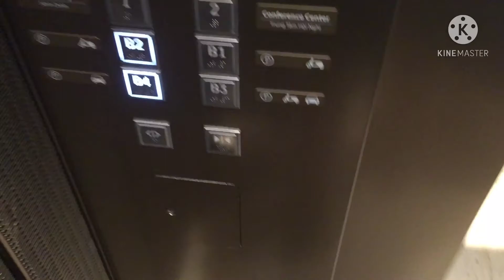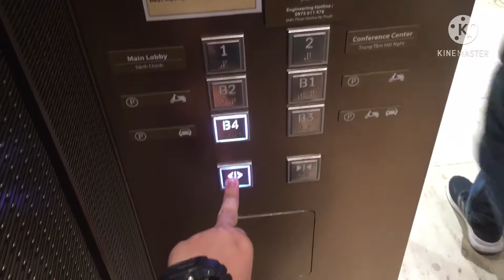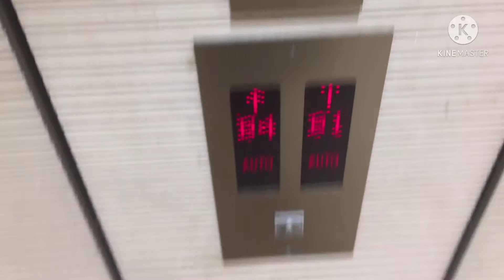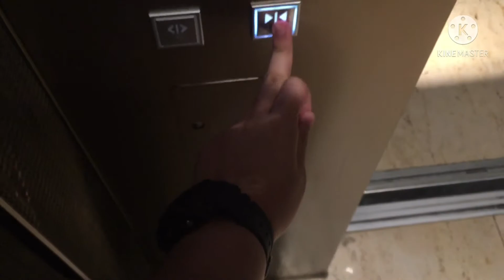ThyssenKrupp Traction Elevators @ Deutsches Haus Tower (Carparking), HCMC, VN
Toà Nhà Deutsches Haus Tower Nằm Ở Trên Đường Lê Duẩn Và Tọa Lạc Ngay Trung Tâm Thành Phố Và Toà Nhà Deutsches Haus Tower Hay Còn Gọi Tên Toà Nhà Là Ngôi Nhà Đức Và Toà Nhà Được Cao 25 Tầng Và 4 Tầng Hầm Xe Với Thang Máy Văn Phòng Là ThysenKrupp DSC Và ThyssenKrupp Evolution (Thang Máy Xuống Hầm Xe) Tầng B4 - B1 Bảng Hiển Thị Tầng Nút Bấm Gọi Thang Bị Thấp Và Tầng 1 Với Tầng 2 Là Bảng Hiển Thị Tầng Nút Gọi Thang Để Ở Trên Bị Chia Ra Là 1 Bên

Deutsches Haus Tower Building Is Located On Le Duan Street And Located In The City Center And The Deutsches Haus Tower Also known as the German House and the 25-storey and 4-storey building with elevator The Office is ThysenKrupp DSC and ThyssenKrupp Evolution (Elevator to the basement) Floor B4 - B1 Floor Display Board Low Escalator and 1st Floor With 2nd Floor Is Floor Display Board. 1 inside

26 Persons
2000 KG